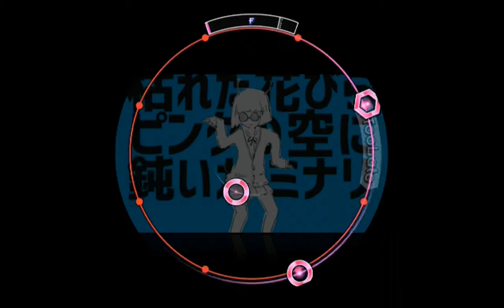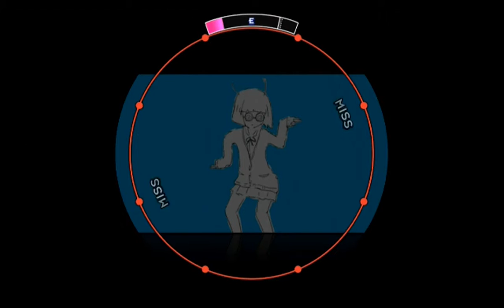【60fps】【譜面確認用】パーフェクト生命 EXPERT